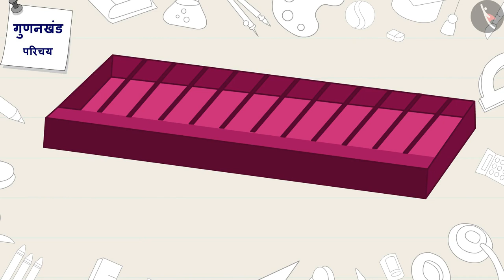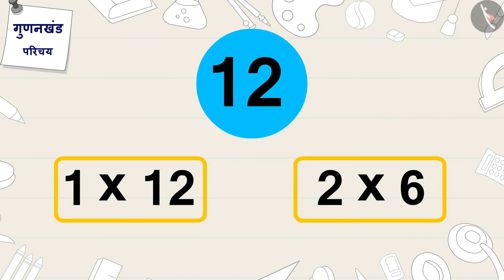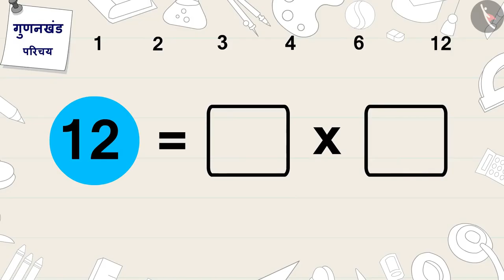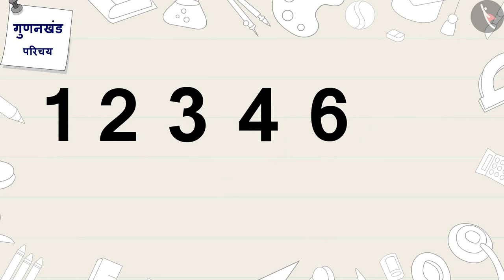गुणनखंड | Part 1/2 | Factors | Hindi | Class 5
गुणनखंड | Part 1/2 | Factors  | Hindi | Class 5 | संख्याएँ और उनके गुण | कक्षा 5 | NCERT | मैं तेरा गुणनखंड, गुणज तू मेरा

Factors  | Numbers and their properties | Grade 5 | NCERT | Be my multiple, I'll be your factor

Welcome to part 1 of Factors . In this video, we will discuss the concept of Factors .